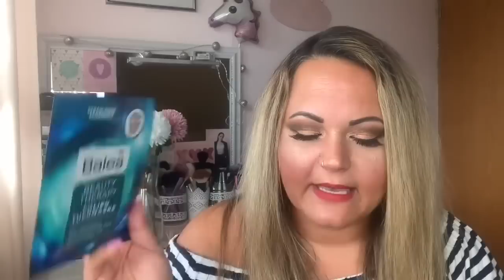XXL PFLEGESAMMLUNG ✨ | WAS STEHT IN MEINER DUSCHE? | Duschgele & Masken & Bodylotion Backups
heute habe ich für euch wie gewünscht meine Pflegesammlung in Spielfilmlänge😅❤️viel Spaß beim schauen 👀

Mit dem Code „Merry“ erhältst du sogar ein extra Geschenk im Wert von 20€ kostenlos geschenkt zu deiner Box💕